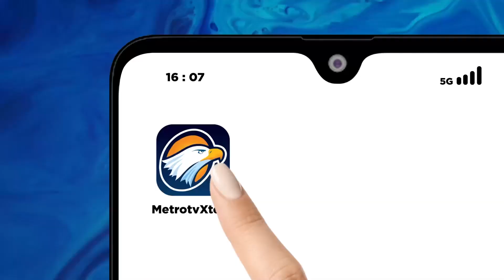Sutradara Film Vina Diperiksa Polda Jabar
METRO TV - Produser film Vina sebelum 7 hari Dheeraj Kalwani dan Sutradaranya Anggy Umbara sutradara   mendatangi gedung Direktorat Reserse Kriminal Umum (Ditreskrimum) Polda Jabar, Kamis (6/6/2024) sekitar pukul 12.30 WIB. Mereka hendak memenuhi panggilan pemeriksaan dari penyidik.